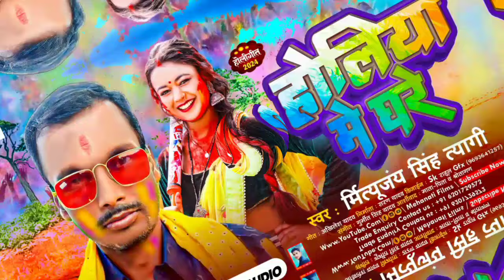Holiya Me Ghare|| Mirtyujany Singh Tyagi Holi Song || होलिया में घरे || New Holi Song 2024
Holiya Me Ghare || Mirtyujany Singh Tyagi New Holi Song || होलिया में घरे || Holi Song 2024

                     ♪ Audio Credits:-

► Song :- Holiya Me Ghare
► Singer :- Mirtyujany Singh Tyagi
► Lyrics :- Akhilesh Yadav
► Music :- Guramit Singh
► Recording :- Mehanati Films
► Mixing :- Saran Yadav
► Producer :- Santu Yadav
► Design :- S K Rahul GFX
► Label / Company :- Mehanati Films

⭕ Digital :- Rajesh kumar
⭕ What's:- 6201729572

हमारा पता:- Kadiraganj Maya Bigaha (Nawada)

© Copyright :

Must see , share to others and subscribes the channel  Mehanati Films `` Bhojpuri " for re gular updates of best videos.this is very popular song in Bihar listener in all over world in this song